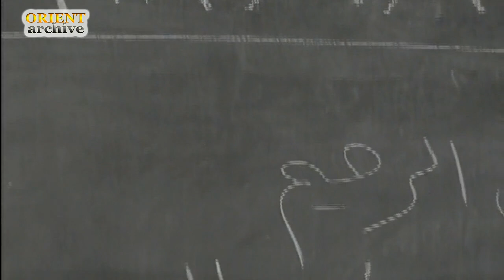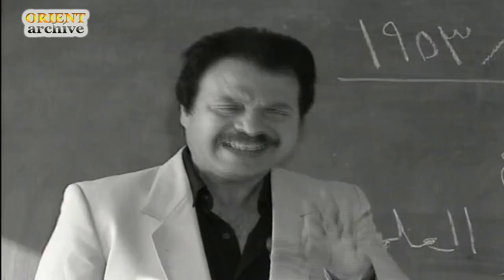مرايا 99 - هس سكوت | Maraya 99 - Hoss skot HD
مرايا مسلسل سوري ناقد كوميدي متعدد الأجزاء بدأ في عام 1982
بطولة
ياسر العظمة
مع نخبة من الفنانين السوريين